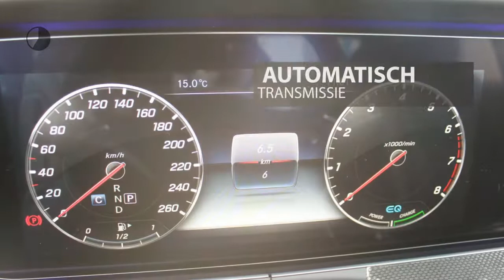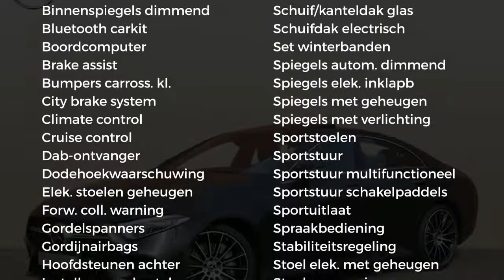Mercedes-Benz CLS-Klasse CLS 450 4-Matic Premium Plus AMG Line Memorypakket Burmester Rijassistentie